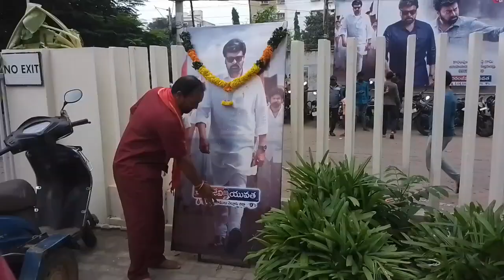నెల్లూరు లో గాడ్ ఫాదర్ సందడి.. సూపర్ హిట్ టాక్ simhapuri sangathlu